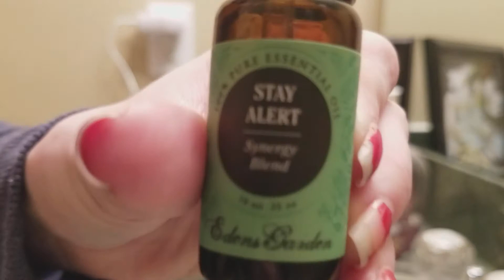Bxtech Essential oil diffuser ❤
Playing with a new essential oil diffuser. I am aiming to have one in almost every room. I like them so much better than candles. I've been diffusing Stay Alert lately.

I got it on Amazon of course. Here's the link if you haven't gotten one, you should.